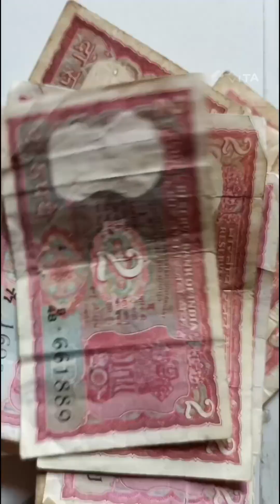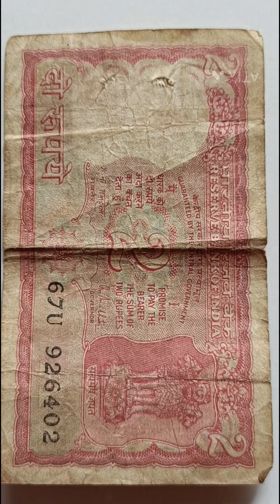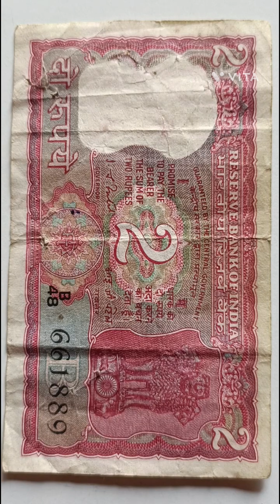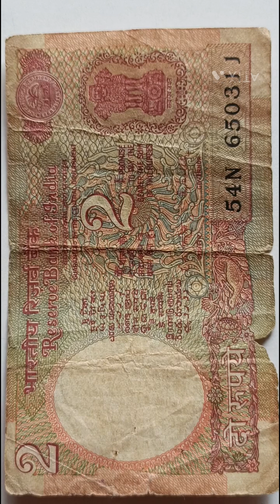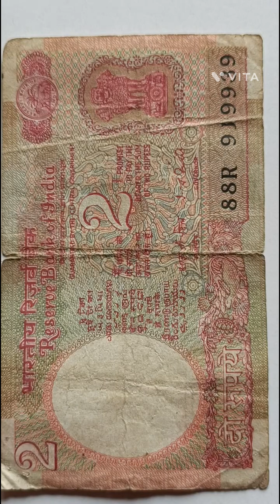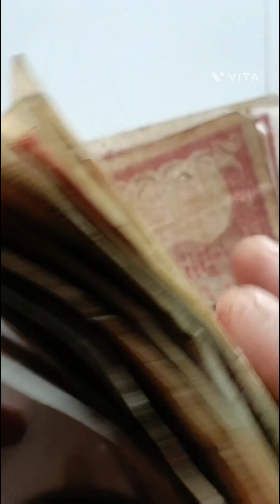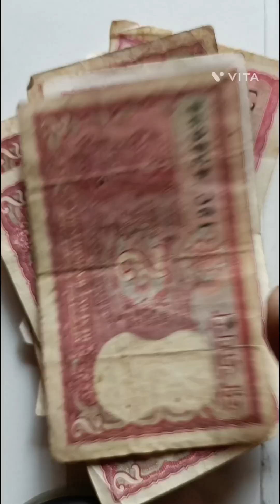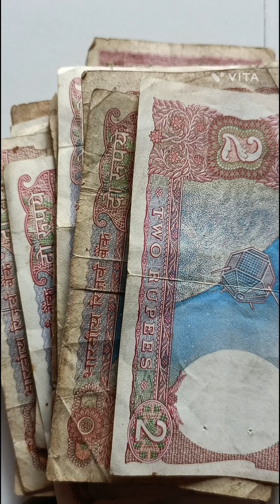old note 2 rupees India